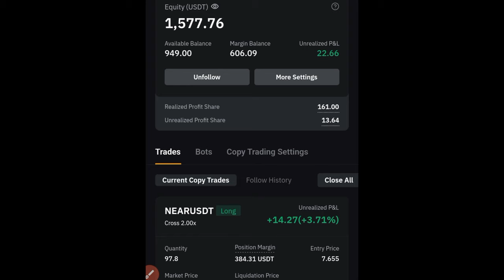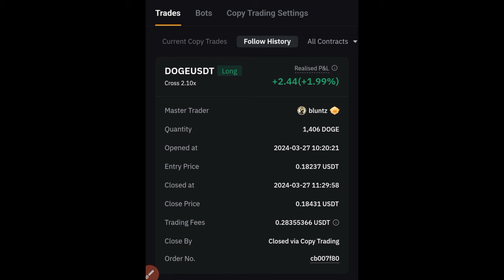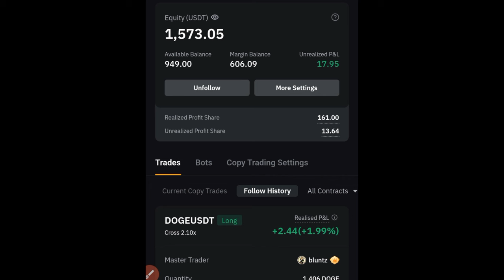Turned $500 To $1,577: Bybit Copy Trading Result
3. BINANCE➤➤ Referal Code 20539573